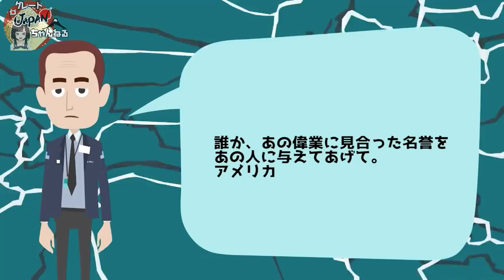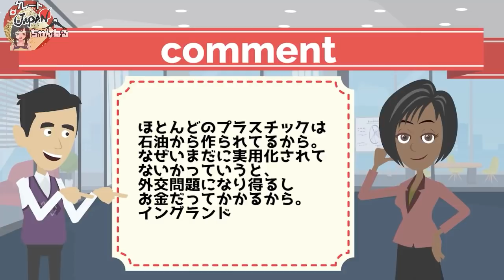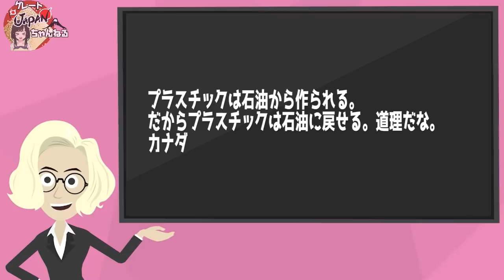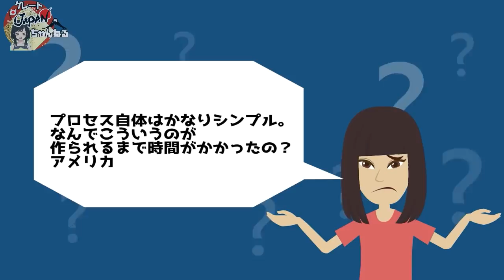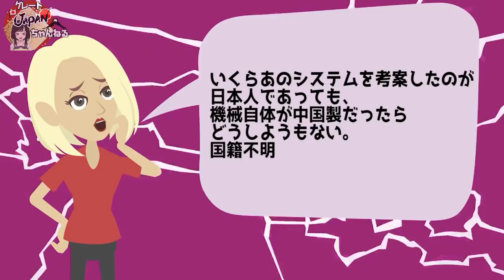【衝撃】日本人も石油王になれる！？とんでもない日本の技術で世界から絶賛・賞賛！日本人はいつだって完璧なものを生み出してくるね！【海外の反応】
■フリー素材